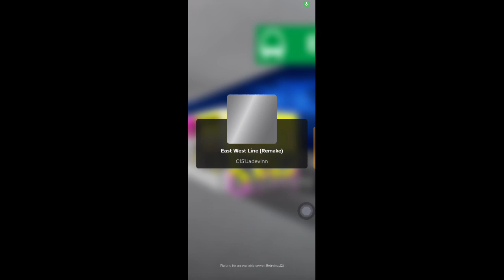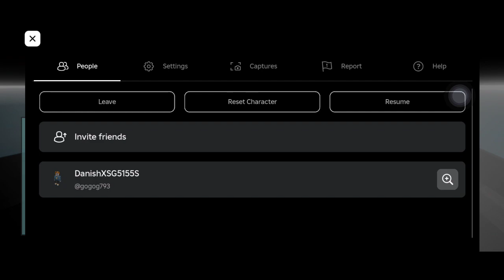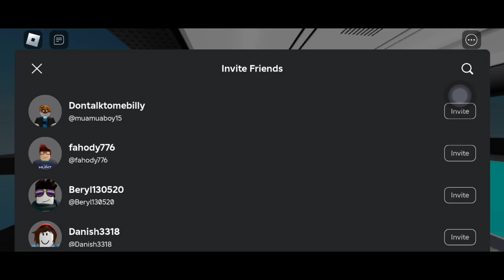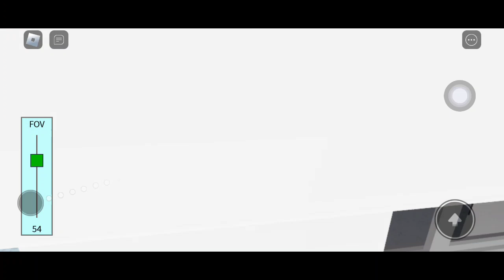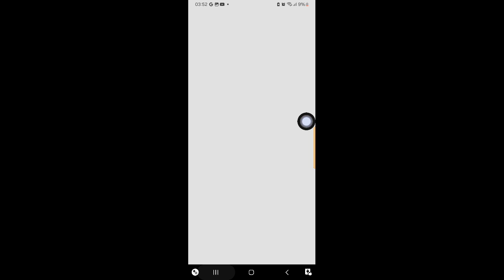Alstom Movia R151 857/828 pasir ris to bedok East West Line Roblox!